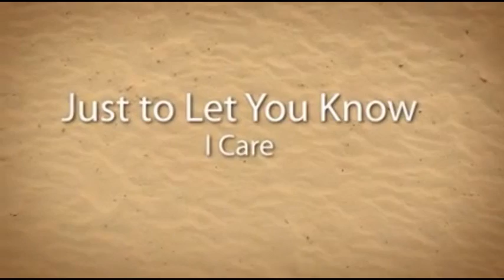Happy Birthday Anita